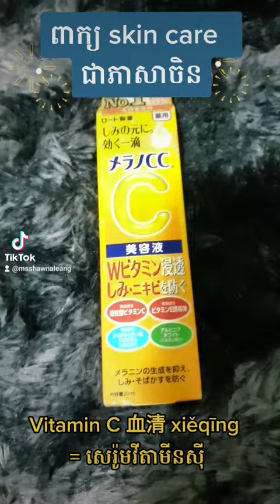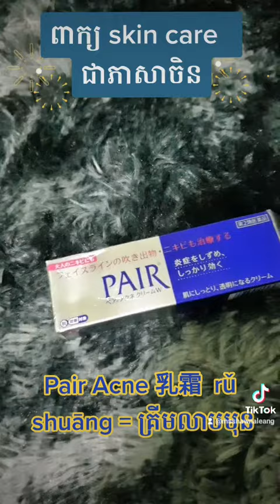ពាក្យ Skin Care ជាភាសាចិន | Ms Shawna Leang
បើចង់រៀនភាសាចិនជាមួយយើងខ្ញុំសូមទាក់ទងទៅ ហ្វេសប៊ុកផេក Ms Shawna Leang ឬ តេលេក្រាម 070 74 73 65  អរគុណ ❤